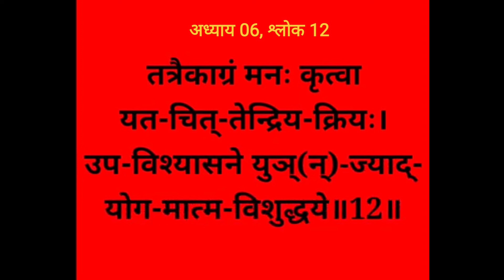Bhagwat Geeta Adhyay 06-12| Aatma Sanyama Yogo। Sanskrit Pronunciation made easy @SHIKHA MAHESHWARI